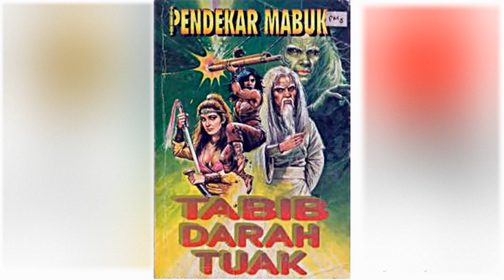Petualangan Suto Sinting 036